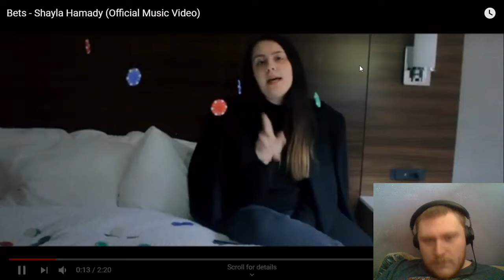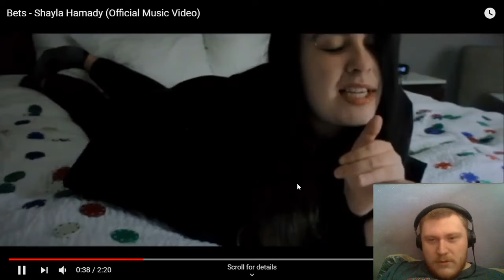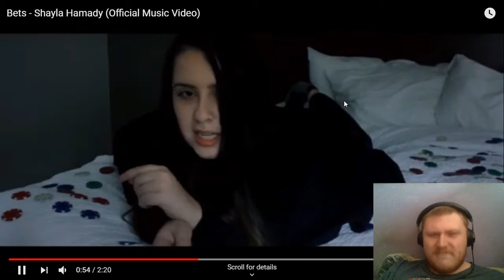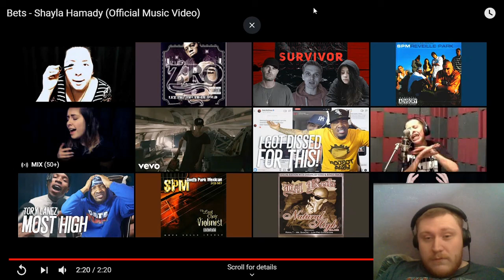Reaction to Bets - Shayla Hamady (Official Music Video)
Want to help support me